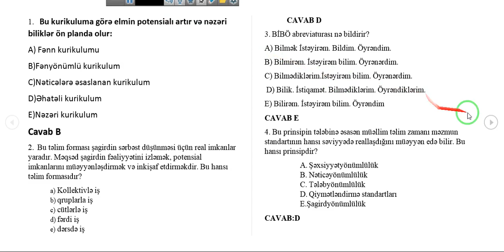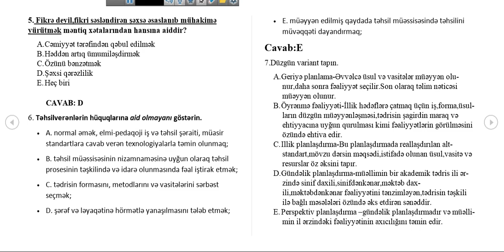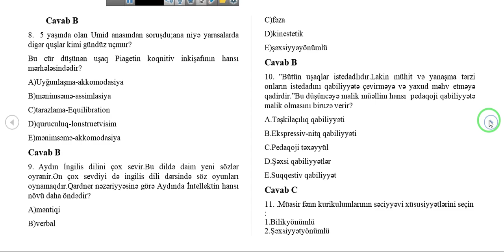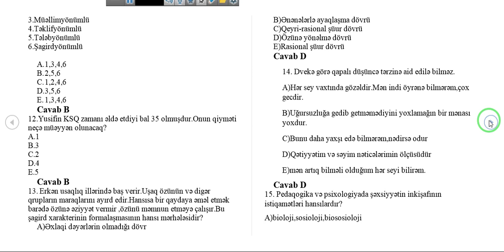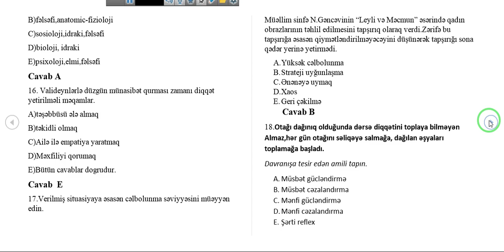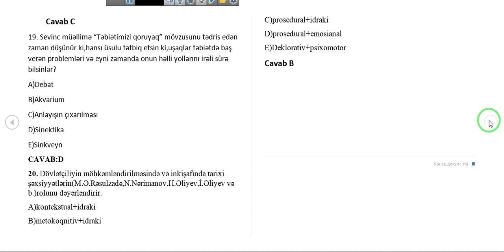31 01 21 tarixində tarix müəllimlərinin sınaq imtahanına düşən kurikulum suallarının izahı